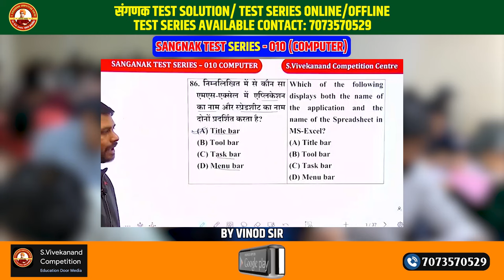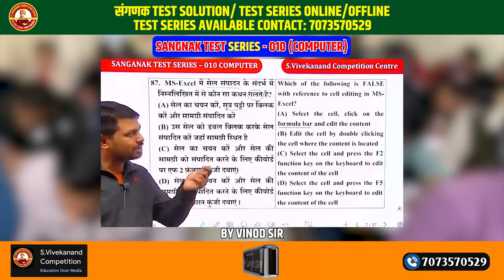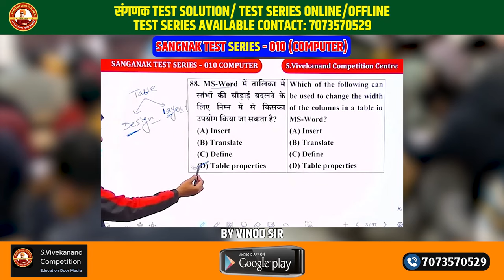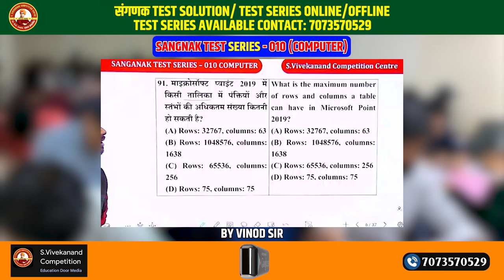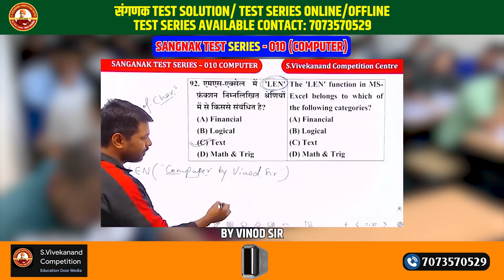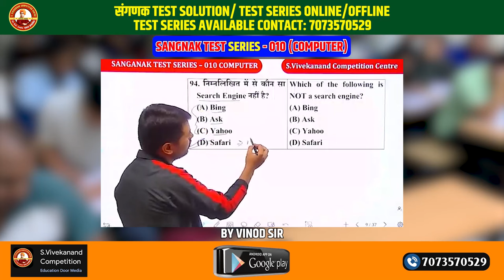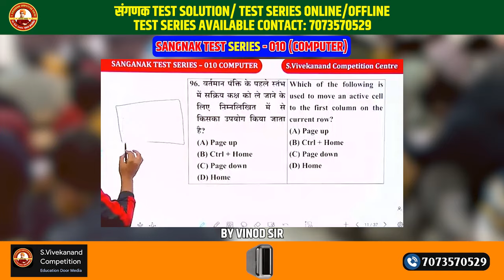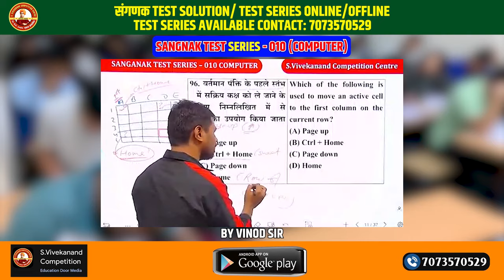संगणक TEST SOLUTION - S010 (COMPUTER) | ONLINE/OFFLINE AVAILABLE TEST SERIES | By- Dr. Shyam Sir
संगणक TEST SOLUTION - SO010 (COMPUTER) | ONLINE/OFFLINE AVAILABLE TEST SERIES | By- Dr. Shyam SiR